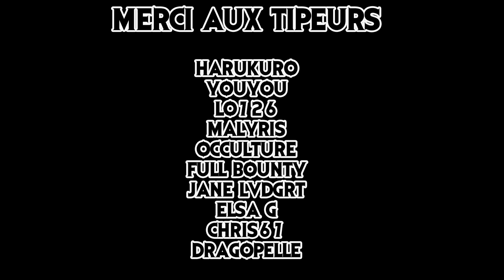10 Acteurs célèbres qui ont débuté dans le cinéma d'Horreur !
J'AI ENFIN MON COMPTE UTIP !
Donc n'hésite pas à m'aider GRATUITEMENT en regardant une petite pub !

Aujourd'hui, revenons ensemble sur les débuts de carrière de certaines des plus grandes stars que nous connaissons, et qui ont débuté par des films d'horreur !  J'espère que vous apprécierez !

Bonne soirée !